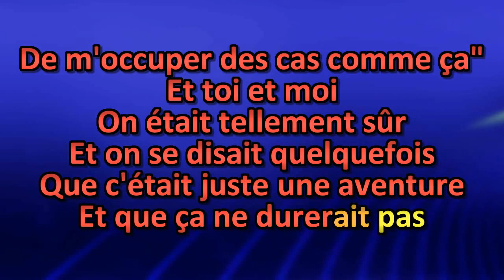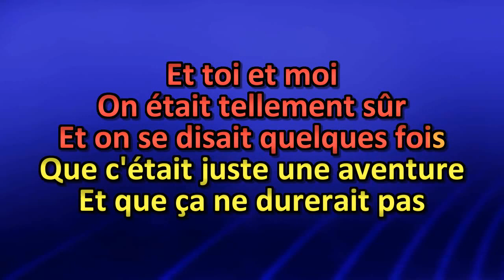Indochine - J'ai Demandé à La Lune Karaoké